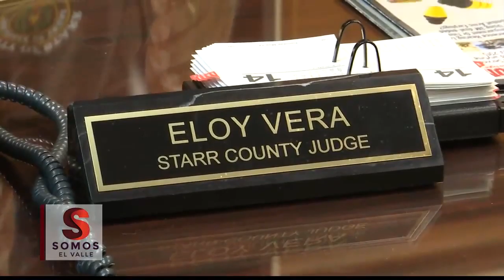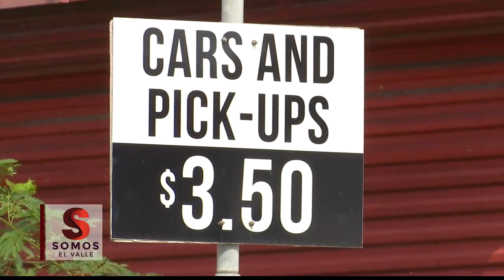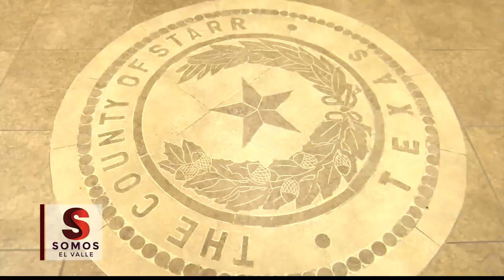Condado Starr Reporta Caida de 62,000 en Puente Intl